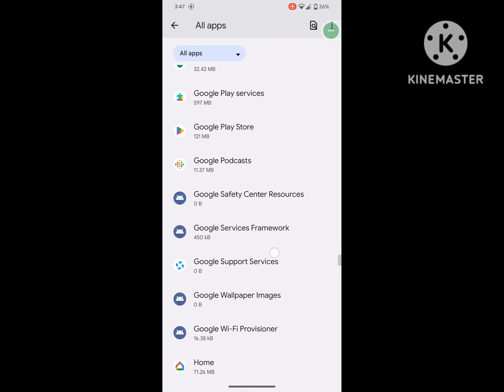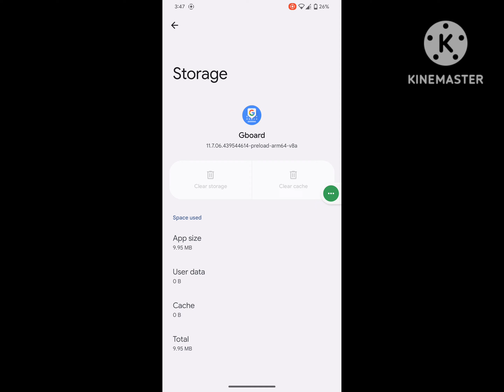how to fix Gboard not showing up android problem 2024 | Gboard not showing in mobile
Are you looking for how to fix Gboard not showing up android problem 2024 | Gboard not showing in mobile ?  In this video I show you how to fix  Gboard not showing up android problem 2024 | Gboard not showing in mobile.
And find out Gboard
I hope that this method solve Gboard not showing up android problem 2024 | Gboard not showing in mobile.